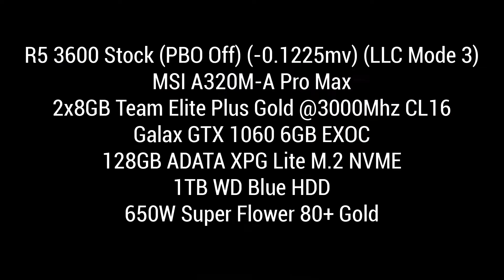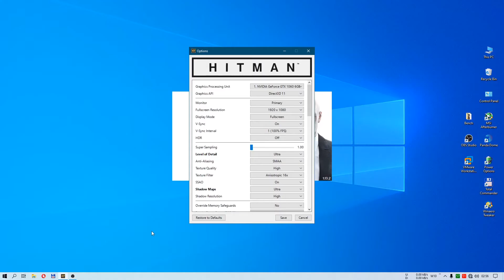Ryzen 5 3600 On MSI A320M-A Pro Max 1080p Gaming [4 Games Tested]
Video Index:
0:00 - Assassin's Creed Origin
2:41 - Far Cry 5
4:02 - Hitman 2
6:15 - World War Z

Parts:
Ryzen 5 3600
MSI A320M-A PRO MAX
DeepCool Gammaxx 400
Team Elite Plus 3000MHz CL16
Galax GTX 1060 6GB EXOC
ADATA XPG Lite M.2 NVME 128GB
WD Blue 1TB SATA
SuperFlower 650W 80+ Gold
TechWare Nexus M (Black/White) M-ATX Case

Games Tested:
1.Assassin's Creed Origin
2.Far Cry 5
3.Hitman
4.World War Z